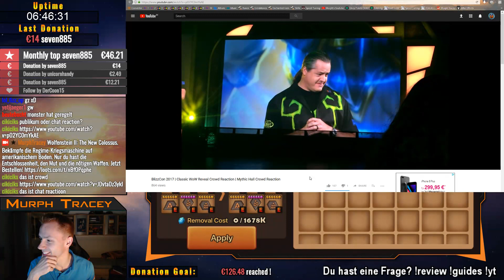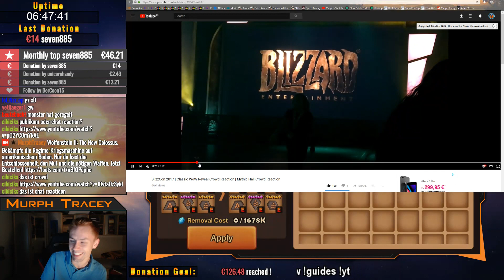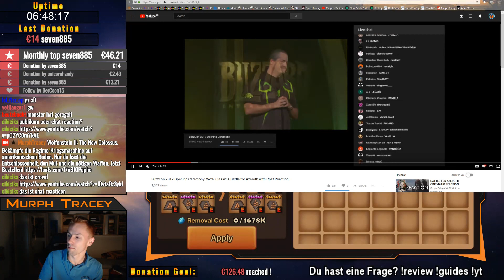World of Warcraft: Reaktion auf Classic Server Announcement!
Nach all den Jahren ist es endlich so weit!